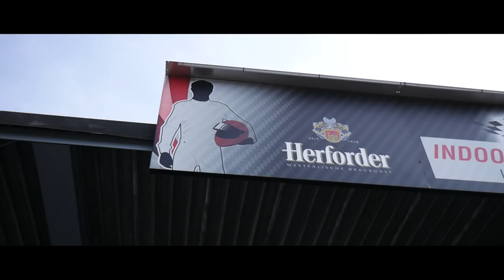Ich hatte noch NIE SO VIEL Spaß | Hotrod fahren | Yamahco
Hier geht es zu meinem Shop !

Mein Equipment:

✘ Zweite Helmkamera
✘ Meine Systemkamera
✘ Mikro Adapter Hero 6
✘ Mikro Adapter Hero 4
✘ Extra Akkus
✘ Günstigstes Zubehör Set

FAQ:

Name: Marco
Alter: 19
Größe: 1,83m
Wohnort: Bei Bielefeld
Führerscheine: Klasse A2 und B